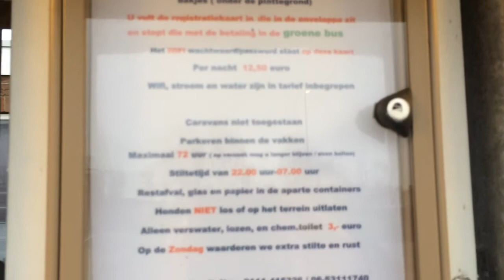Camperplaats Zierikzee Zeeland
Klein filmpje van Camperplaats Zierikzee. Gefilmd in januari. Stellplatz Zierikzee